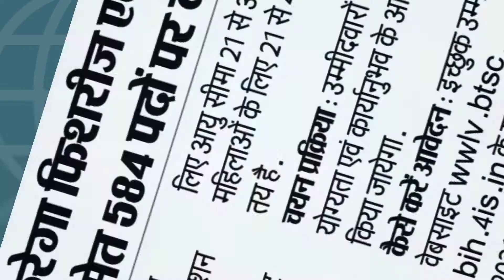Bihar technical service commission I Bihar takniki seva aayog I btsc latest news I btsc vacancy 2021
your queries -
bihar technical service commission I
btsc latest news I
btsc vacancy 2021 I
Bihar takniki seva aayog I
bihar govt job vacancy 2021 I
bihar govt job I
bihar government jobs 2021 I
bihar government job I
bihar government I
bihar government job vacancy 2021 I
bihar sarkari job vacancy 2021 I
bihar sarkari job I
latest job notification 2021 I
latest job I
latest govt jobs 2021 I
latest government jobs 2021 I
latest recruitment 2021 I
latest recruitment I
latest sarkari job vacancy 2021 I
latest sarkari Naukri 2021 I
latest bihar news I
latest bihar vacancy 2021 I
latest bihar job I
latest bihar govt jobs 2021 I
bihar latest vacancy 2021 I
bihar latest recruitment 2021 I
bihar nayi bharti 2021 I
bihar latest vacancy notification I
government job vacancy in bihar I